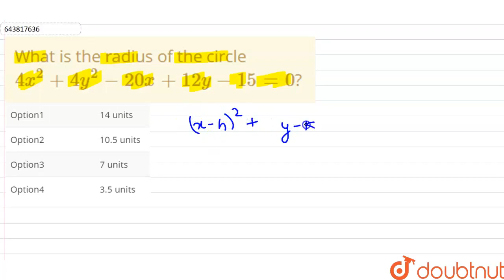What is the radius of the circle 4x^(2) +4y^(2) -20x +12y -15=0? | CLASS 12 | QUESTION PAPER 20...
What is the radius of the circle 4x^(2) +4y^(2) -20x +12y -15=0?
Class: 12
Subject: MATHS
Chapter: QUESTION PAPER 2021
Board:NDA

👉 Have Any Query? Ask Us.